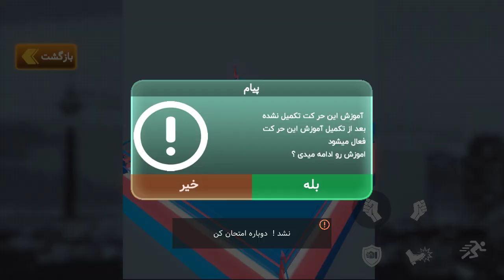The Offenders 400 | Android Gameplay Part 1